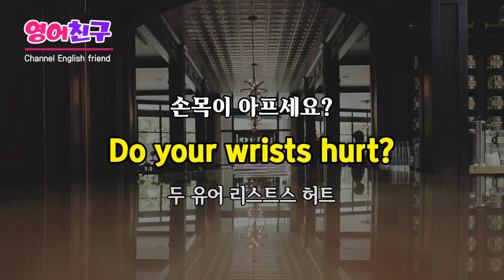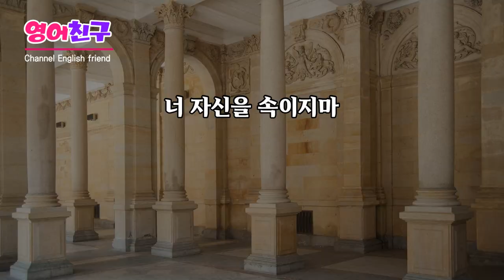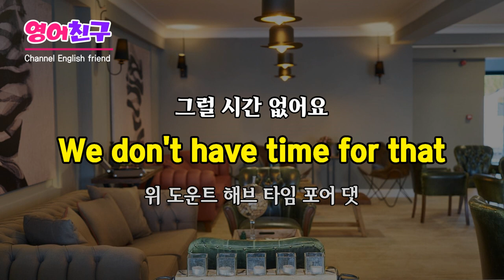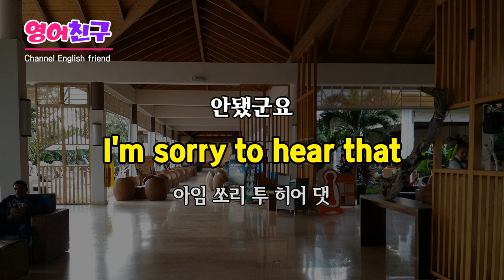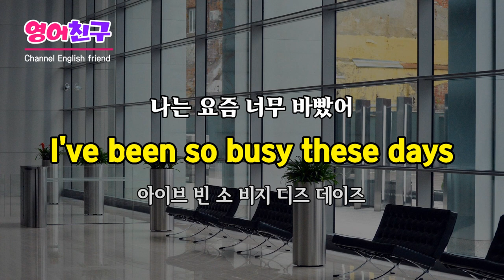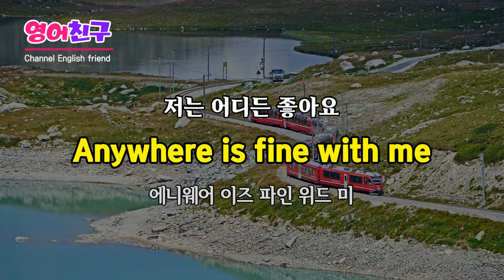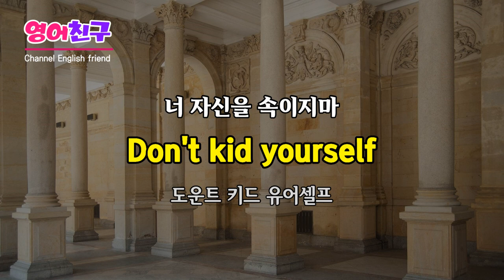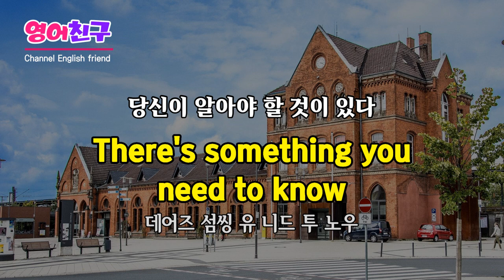#166 듣기만 하면 영어로 대화가능 l 쉽고 짧은 쉬운영어 30문장 l 영어 반복 듣기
편안히 쉬십시오
Make yourself comfortable

서둘러 주시겠어요?
Would you hurry up?

그럴 시간 없어요
We don't have time for that

머리가 아파 죽겠어요
My head is killing me

아스피린 좀 있어요?
Do you have any aspirin?
등 생활 영어 문장입니다.